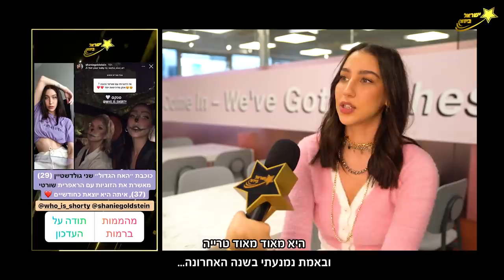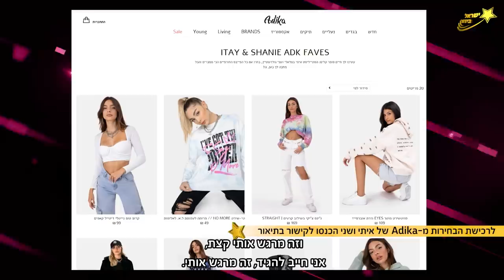כוכבת האח הגדול חושפת על האקס!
כתבת אופנה בשיתוף עדיקה עם הסטייליסט
איתי בצלאלי יחד עם כוכבת "האח הגדול" שני גולדשטיין

קרדיטים:
כתבת: טליה הכהן